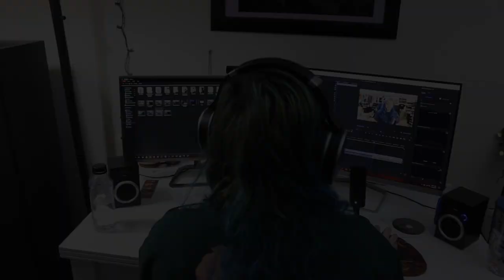FIT FOR AN AUTOPSY - 'In Shadows' - REACTION/REVIEW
This is my reaction/review for 'In Shadows' which is a new single from Fit For An Autopsy. This is the third single taken from their upcoming album 'Oh What The Future Holds' which will be out on January 14th, 2022! You can find their support links a bit further below.

Fit For An Autopsy - In Shadows (Topic Video - I will replace with a music video when/if there is one)

Credit for video thumbnails: The amazing Dosa!!